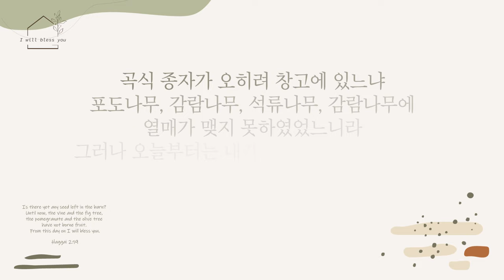2023 추수감사절 특별영상 ‘당신의 감사는 무엇인가요?’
2023 추수감사절 특별영상
‘당신의 감사는 무엇인가요?’